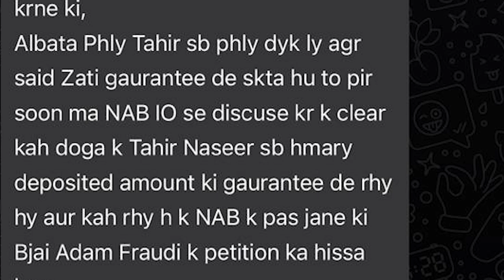Adam Amin All Pakistan Projects Affectees | Jameel Chaudhry Accept the Challenge | Who is Real Hero?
Adam Amin All Pakistan Projects Affectees Jameel Chaudhry Accept the Challenge Who is Real Hero? Fakhar Zaman Message to Watch Times Members Behave with true people All Pakistan Projects Live Show
Facebook Watchtimes